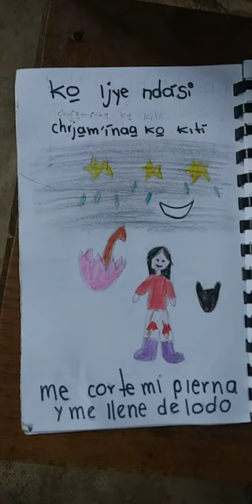Ejemplo de antologia bilingue mazateco-español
LENGUA MAZATECA DE ELOXOCHITLÁN  DE FLORES MAGÓN OAXACA